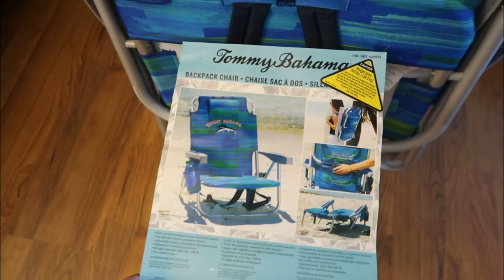PREPPING FOR THE BEACH! | Sam and Moriah Vlogs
Beach Prep! We are SO excited to be headed to Edisto Beach later this week to hang out with some friends and soak up sunshine! Do you have any beach plans this summer?

I love you guys so much and am so grateful you watch my journey on youtube, daily.

XOXO
Moriah Robinson

VIDEO MENTIONS:

Amazon Sunnies
Gold Necklace
Grey Top
Tommy Bahama Chairs
Leopard Hair Scarf
Curling Iron
Hoop Earrings
Fringe Earrings: Fringe Femme Boutique